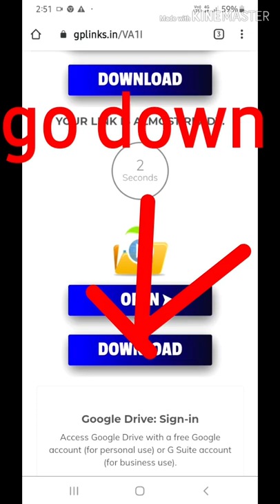How to download livery using our link